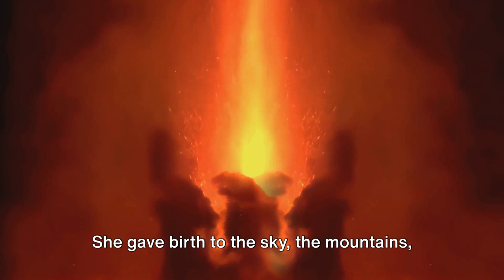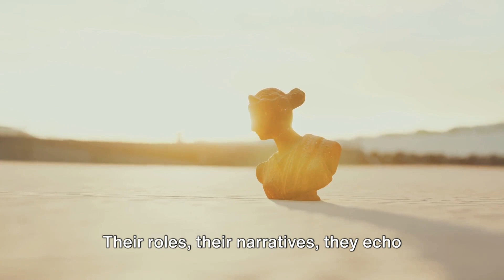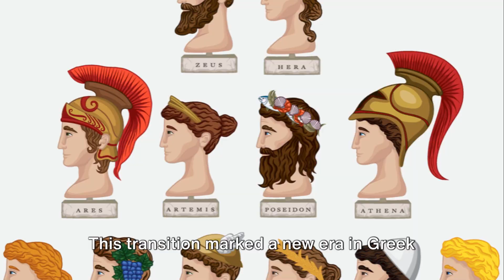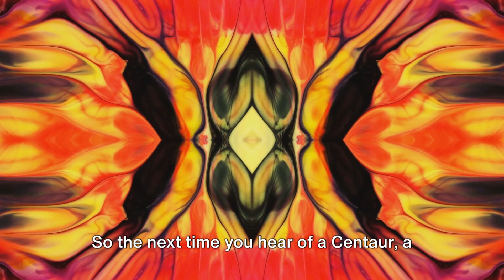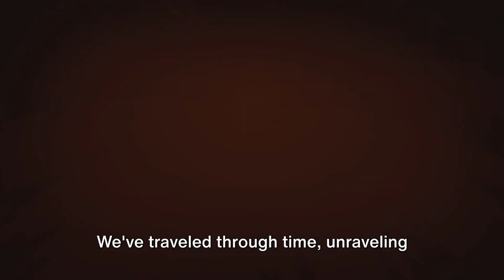Mythical Creatures of Ancient Greece: A Deep Dive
Welcome to the Adventures of a Tuxedo Cat! Join us as we follow the mischievous and curious adventures of our beloved tuxedo cat, as she explores the world around her. From playing in the garden to discovering new places, this tuxedo cat is always up for an adventure. We also have a lot of interesting facts about various animal species.